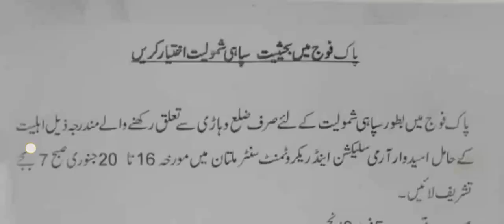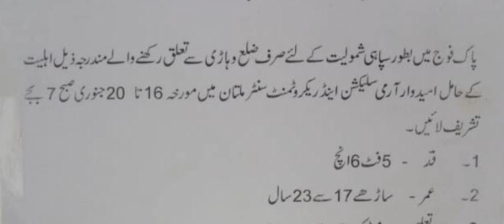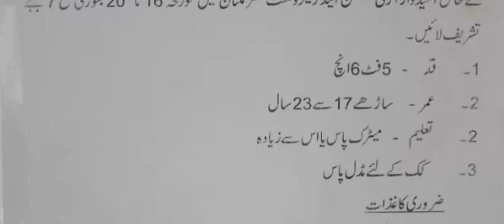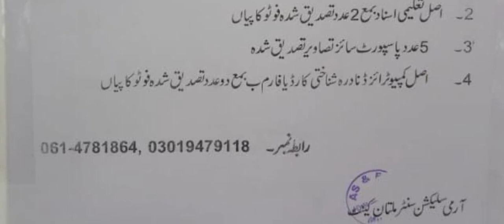pak army civillian jobs /join pak army 2023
pak army jobs2023 /join pak army